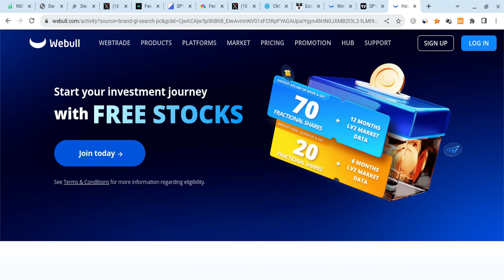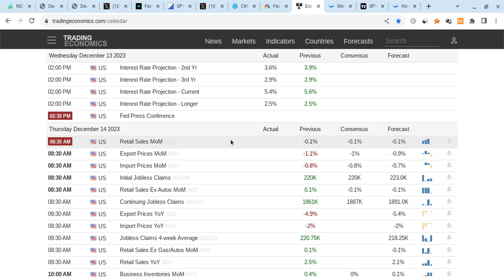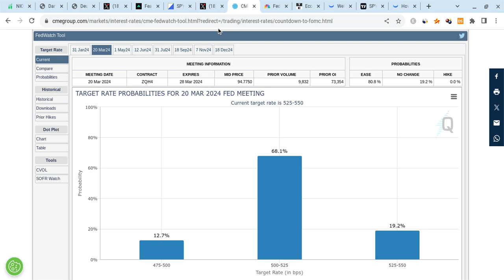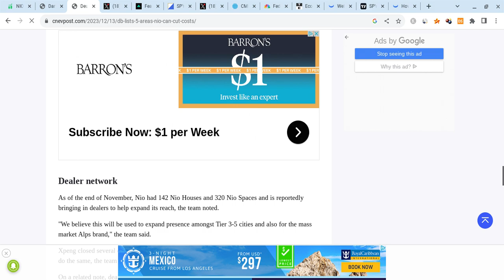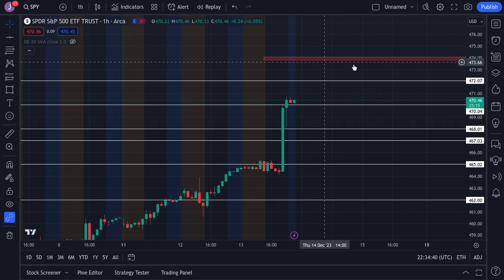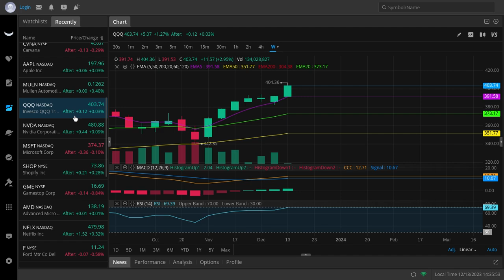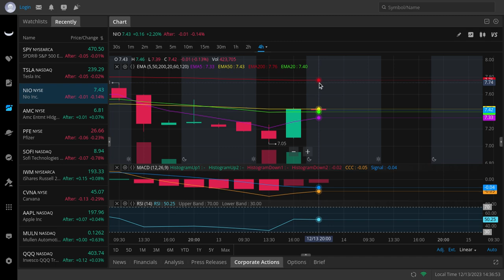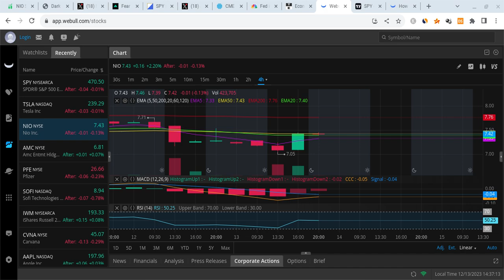🔥 NIO STOCK THURSDAY PREDICTION!!! MUST WATCH NIO, TSLA, SPY, AAPL, & QQQ PREDICTIONS!!! 🚀